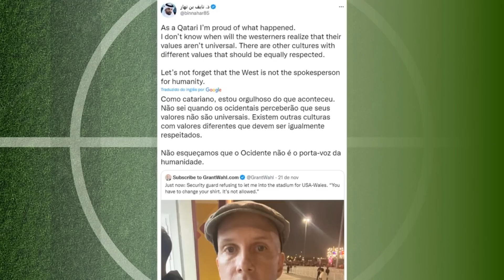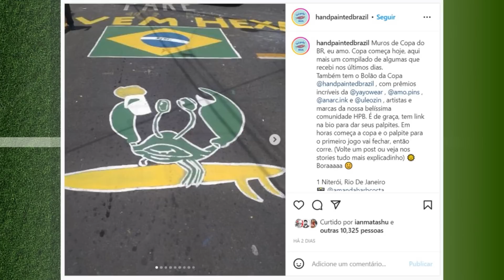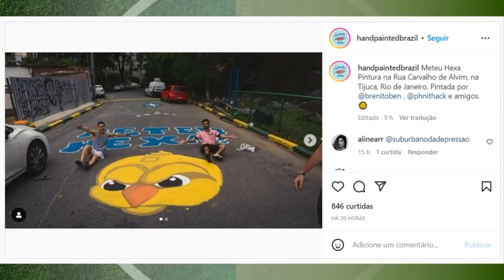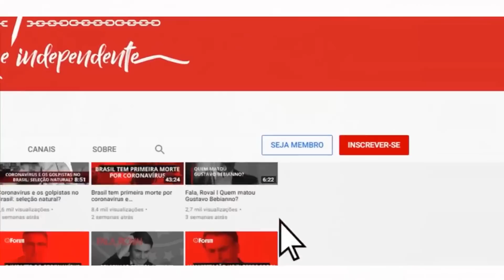Vexame da Argentina com virada da Arábia Saudita na Copa; jornalista brasileiro é atacado no Catar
No Fórum da Copa de hoje, o vexame histórico da Argentina, que perdeu de virada em sua estreia para a Arábia Saudita, além dos melhores memes e vídeos sobre a derrota dos “hermanos”. E mais: análises e comentários sobre as outras partidas do dia, a homofobia no Catar e um bate-papo com o deputado federal e ex-ministro dos Esportes Orlando Silva.

Apresentação William De Lucca e Ivan Longo

Participações especiais de Ana Prestes, Lucas Faraldo e Julinho Bittencourt

Querem nos calar! A Fórum precisa de você para pagar processos urgentes